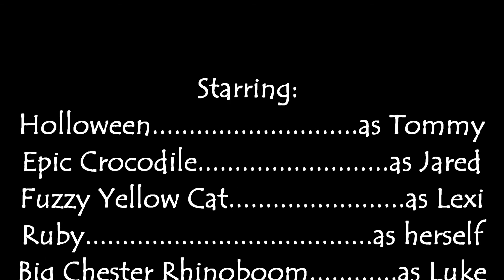The Chosen One [Forever Alone: Season 2, Episode 1]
I don't exactly know where I'm going with this, but I'm working on Episode 2 and so far it's going to be a Toontown Movie!
It's going to be called "The Story of Jared" but whoa, isn't Madtoontownreturn's Toontown Movie called "The Story of John"? "
Well yes, but it's completely different, I just needed to explain the background of Jared which yes, is like MTTR BUT the story is way different, if you don't believe me
It's about a boy who was apart of a family of five.  He was born as a triplet and his parents abused him and his brothers and sisters.  When one of his brothers refused to speak to his parents again, his parents thought there was something severely wrong with him so they brought him to a mental hospital.  When Jared was 11, he came home from school one day and his parents packed up all their belongings and took his sister with them and left Jared on the streets.  He was abandoned, and the rest will be in the video.

COMPLETELY DIFFERENT FROM MADTOONTOWNRETURNS K.

Hope you enjoy dis episode (: